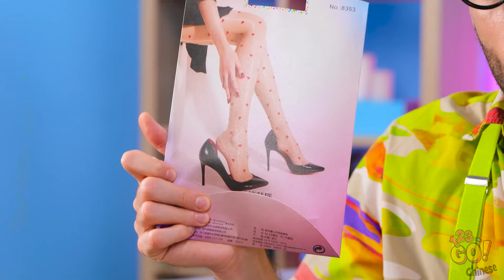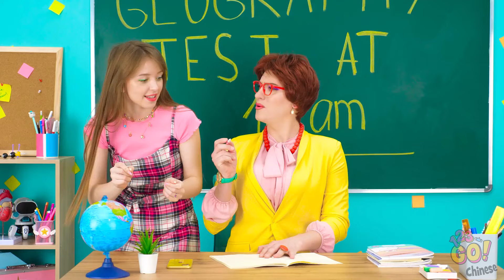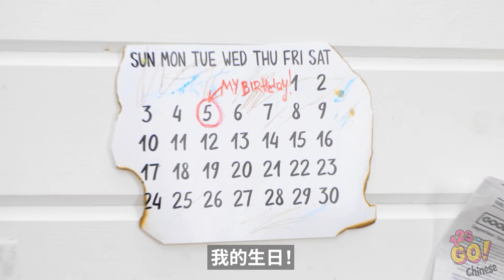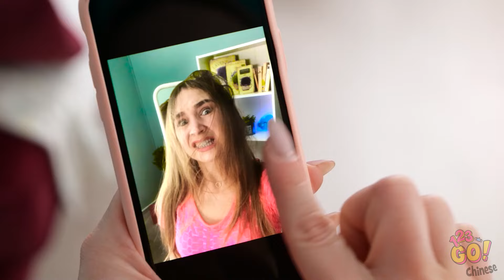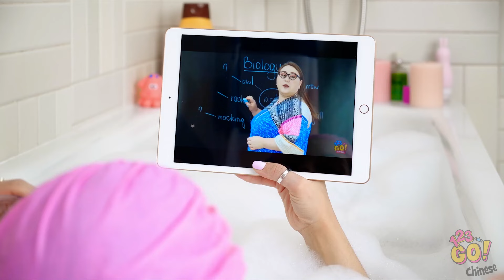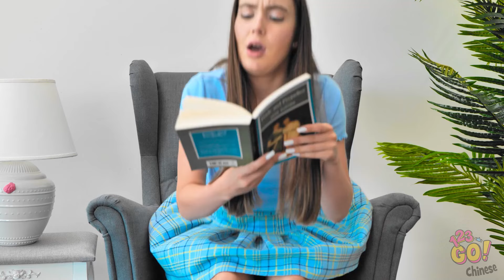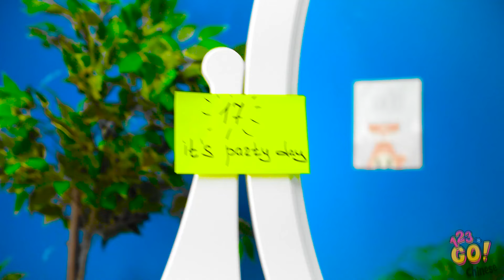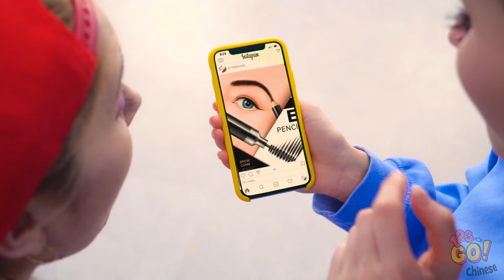酷炫的彩妝技巧適合受歡迎的女孩 || 由123 GO! 呈現的簡單時尚女生點子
嘿，受歡迎的女孩們！💄💅 想要用一些酷炫且簡單的技巧來提升你的化妝技能嗎？別再尋找了。快拿起你的化妝包，讓我們一起探索這些超棒的技巧吧！